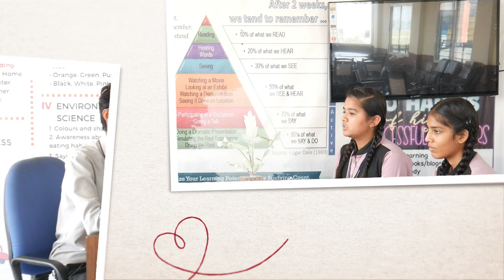spoken english Viva part 2 class 9